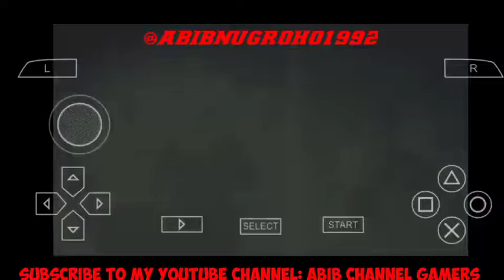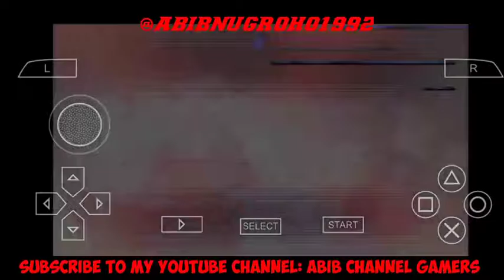Game PSP: GUNDAM MEMORIES PART 13